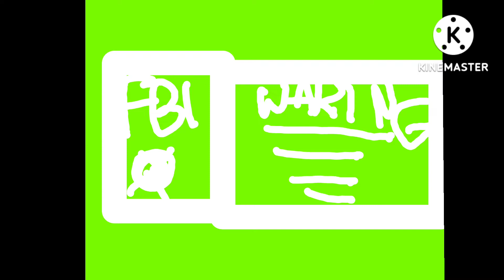Opening to Show me the cookies Laserdisc